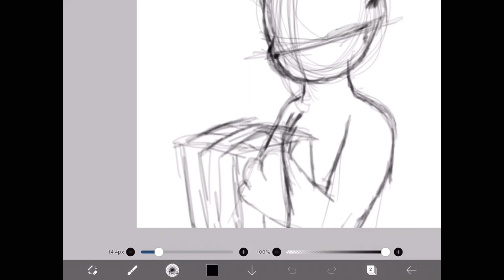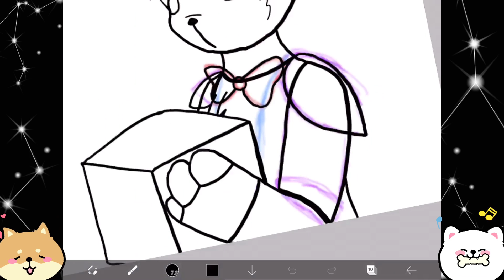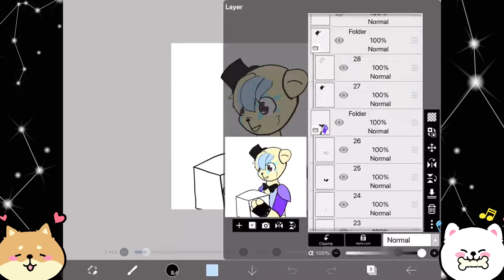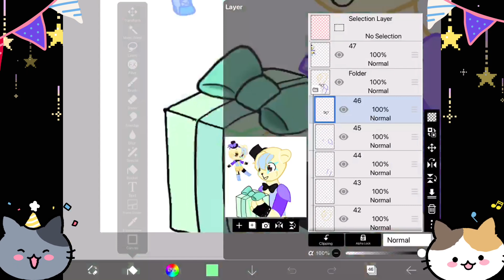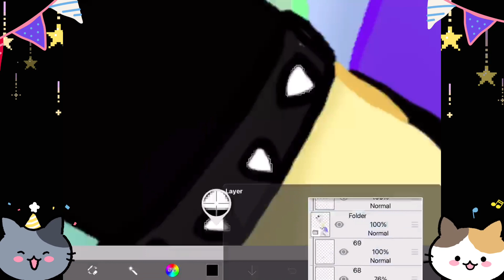[Speedpaint?] FNAF SB: Animatonic!Gregory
I haven't drawn anything FNAF related for 2 years, so I'm kinda out of practice.
I hope you enjoy it tho. :D

For those who don't know: This is animatronic!Gregory, otherwise known as Gregory Fazbear. Official son of Freddy Fazbear, and the youngest attendant of the daycare, and is also the junior mascot of the Pizzaplex. His old name was (Mini) Glamrock Fredbear.

This drawing is for my Dead!Gregory Series. And to see how well I can draw FNAF characters after 2 years.